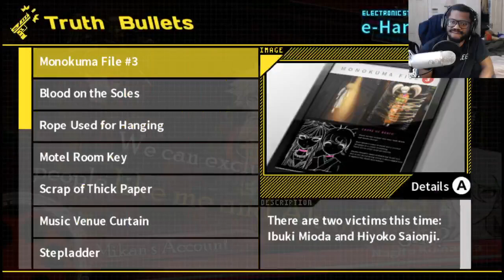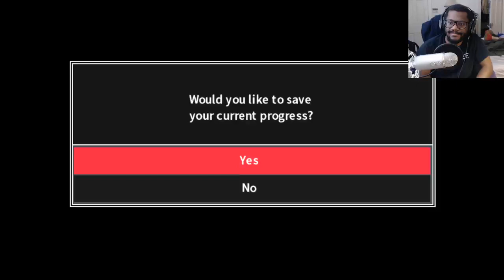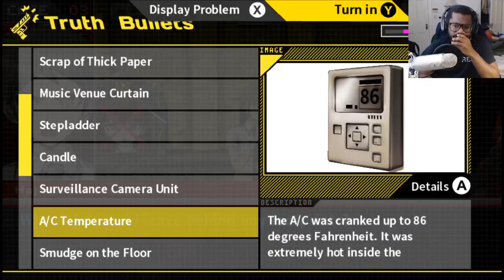Class Trial 3 Continues Danganronpa 2 Walkthrough #26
In this gameplay walkthrough video of Danganronpa 2 Goodbye Despair we dive deeper into the murder cases of Ibuki and Hiyoko